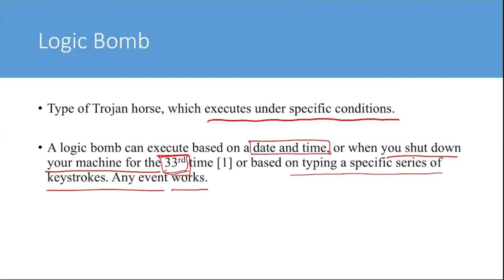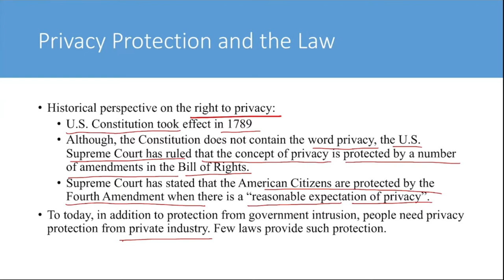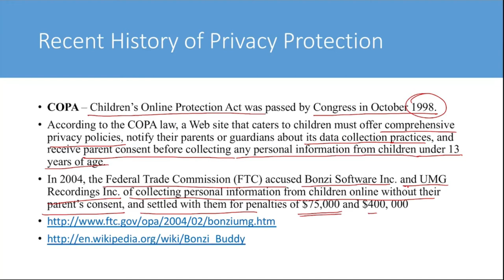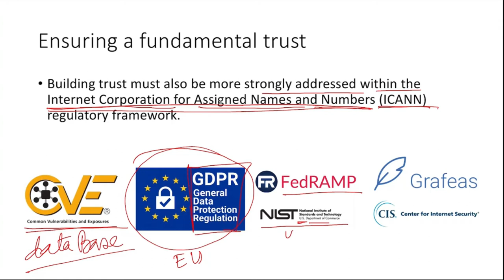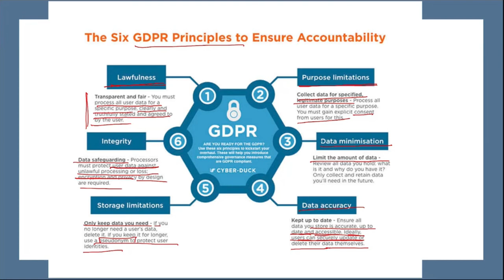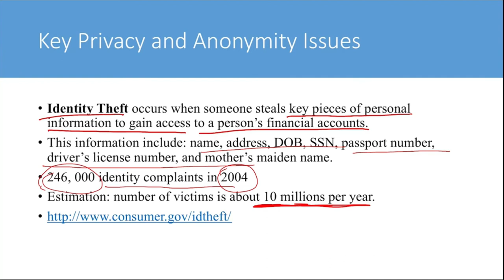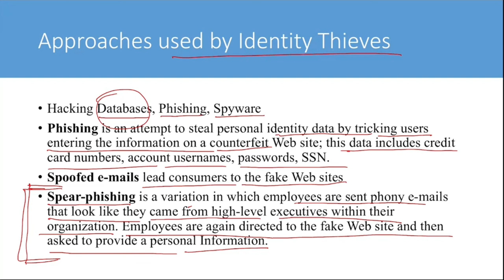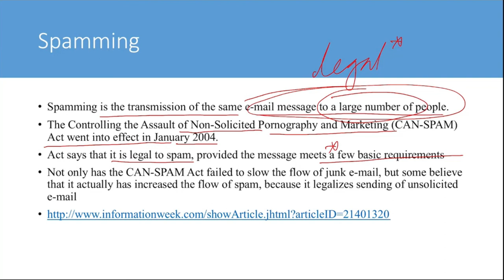Cyber Security, Cyber Crime and Law 7, Privacy Protection in Cyber Space